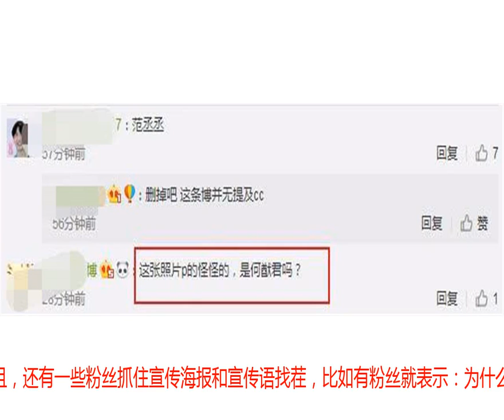何猷君带俩娃录《爸爸6》压力大？节目还没播就被范丞丞粉丝抵制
近日，伴随第6季《爸爸去哪儿》即将在8月16日也就是明日迎来开播，今日《爸爸去哪儿》官微在晒出陈小春、杨烁、包贝尔、耿乐等亲子组合的宣传照之外，也晒出实习哥哥何猷君与他所带的龙凤胎宣传海报。要知道在何猷君之前也有网友晒出当红小生范丞丞以及毕雯珺带素人萌娃录制节目的路透照，不过，之后因为一些不可抗因素，范丞丞和毕雯珺也退出节目录制改由何猷君代替。而现在伴随《爸爸去哪儿》官微晒出何猷君带两个萌娃的宣传照，也可以看出范丞丞与《爸爸6》是无缘了。为此，在《爸爸6》晒出何猷君官宣海报后，也有不少范丞丞粉丝留言表示：如果范丞丞的画面不播，希望出一个剪辑版给粉丝，甚至有粉丝表示：只要有范丞丞，愿意花钱看关于他的画面。此外，还有一些粉丝则将范丞丞退出的怨气撒在代替人何猷君身上，其中，有粉丝便直接留言表示：不喜欢何猷君。而且，还有一些粉丝抓住宣传海报和宣传语找茬，比如有粉丝就表示：为什么他（何猷君）是哥哥，去年邓伦就是爸爸呢？那还叫《爸爸去哪儿》？干嘛不干脆叫《哥哥去哪儿》！不得不说，相比人气大火的范丞丞，虽然何猷君在娱乐圈也是小有名气，也曾参与录制过跑男这些大火综艺节目，但是他在娱乐圈中的名气也是拼不